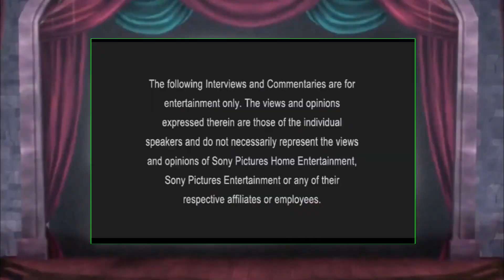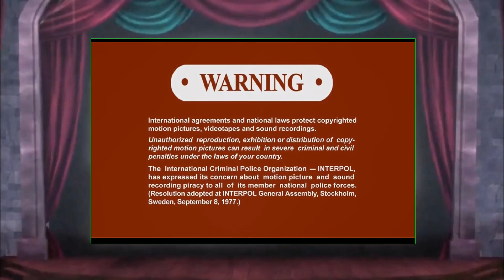Monster High Student Watching Hotel Transylvania Movies DVD Menu